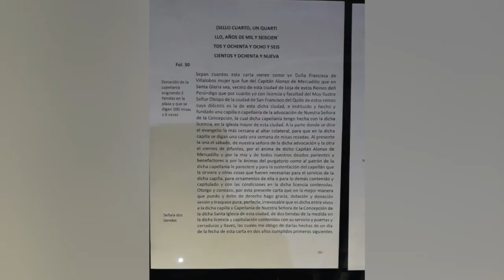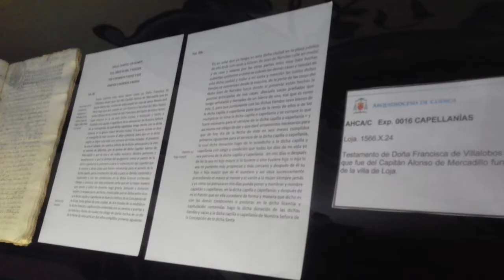TESTAMENTO DE LA ESPOSA DEL FUNDADOR DE LOJA SE ENCUENTRA EN CUENCA